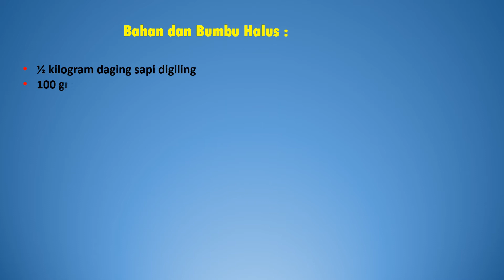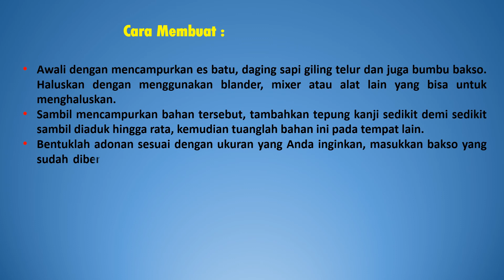RESEP DAN CARA MEMBUAT BAKSO SAPI TANPA KUAH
Bahan dan Bumbu Halus :

1. ½ kg daging sapi digiling
2. 100 gram tepung kanji
3. 50 gram es batu
4. ¼ kg bawang putih, haluskan
5. 1 butir telur ayam
6. 1 sendok teh lada bubuk
Cara Membuat :
• Awali dengan mencampurkan es batu, daging sapi giling telur dan juga bumbu bakso. Haluskan dengan menggunakan blander, mixer atau alat lain yang bisa untuk menghaluskan.
• Sambil mencampurkan bahan tersebut, tambahkan tepung kanji sedikit demi sedikit sambil diaduk hingga rata, kemudian tuanglah bahan ini pada tempat lain.
• Bentuklah adonan sesuai dengan ukuran yang Anda inginkan, masukkan bakso yang sudah dibentuk ke dalam air yang sudah mendidih. Dan angkatlah bakso bentukan yang sudah mengapung itu berarti sudah masak.